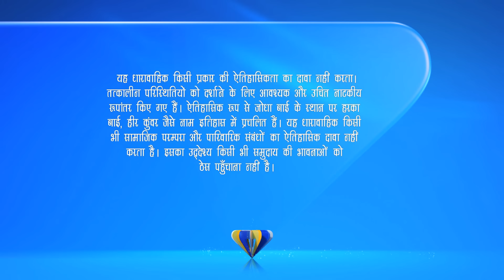Jodha के सामने Akbar पर बरसाए गए कोड़े | Full Ep. 460 | ZEE TV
Akbar is whipped in front of Jodha. Will he endure this punishment with dignity? Watch this intense moment! 🏰💔

Jodha के सामने Akbar पर बरसाए गए कोड़े